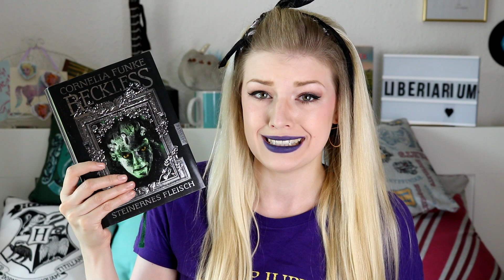Your Bookish Identity | TAG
Ich habe den Your Bookish Identity Tag bestritten!

NEU HIER?

NOCH FRAGEN?